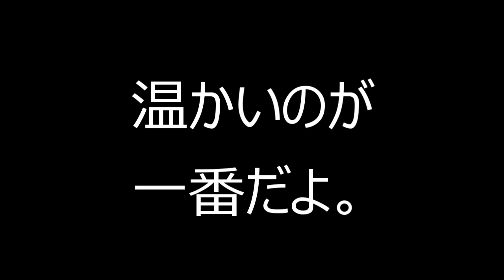【神道：花家龍馬】第54話：マインドの鍛え方